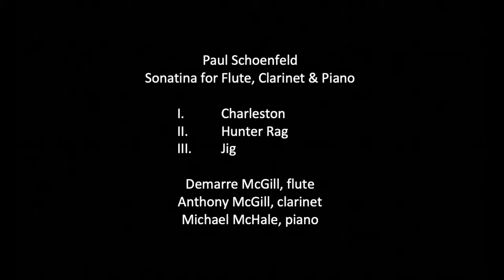'Concerts@Home', Episode 28 — Brahms, Heggie, Schoenfeld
Brahms: String Quintet in G Major, Op. 111 — Amy Schwartz Moretti, Paul Huang, Richard O'Neill, Jonathan Moerschel, Ani Aznavoorian.
Heggie: Soliloquy for Flute & Piano — Demarre McGill, Jessica Choe.
Schoenfeld: Sonatina for Flute, Clarinet & Piano — Demarre McGill, Anthony McGill, Michael McHale.

Soliloquy for Flute and Piano
By Jake Heggie

With gratitude to Demarre McGill for sharing Heggie's Soliloquy, and to Demarre & Anthony McGill and Michael McHale for sharing the Schoenfeld Sonatina.